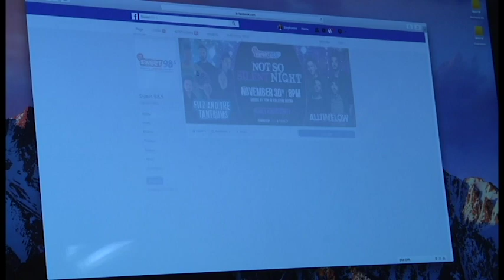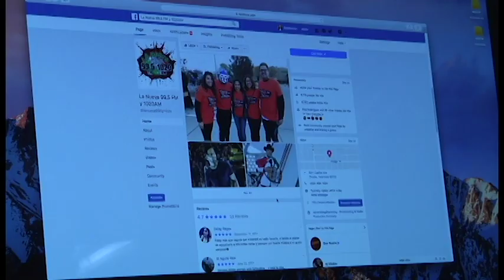ABOUT ME VIDEO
Stephannie Zambrano